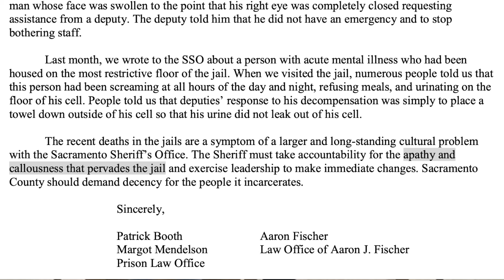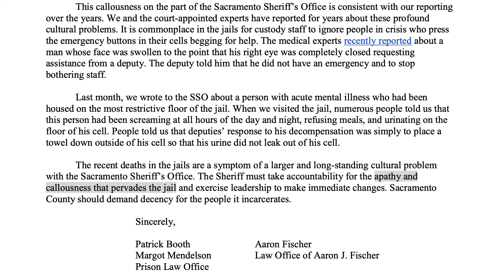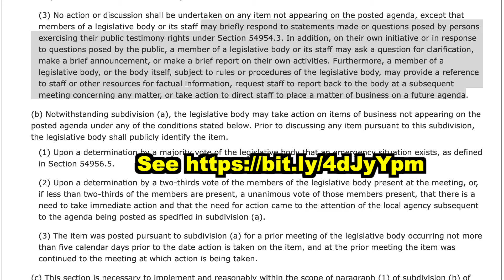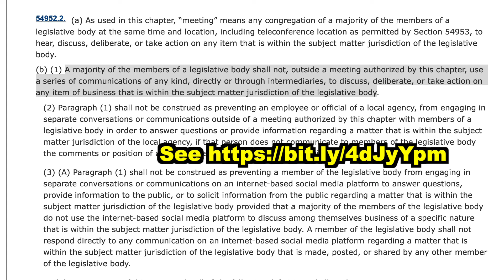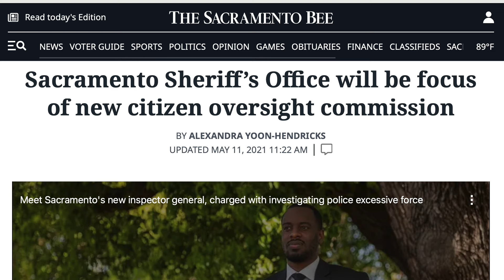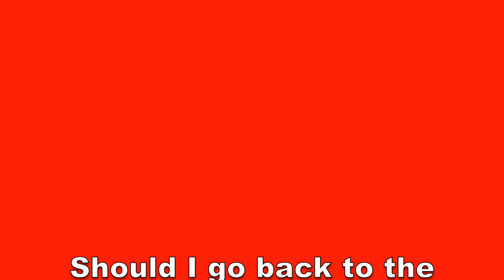Will Taking Their Website Get Sheriff Oversight Board to Focus on Jail Death Crisis in Sacramento?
Sacramento County has a jail death crisis. The jail is run by the Sacramento Sheriff. So, I went to the sheriff oversight commission many of us in the community helped to create to get them to do their jobs and provide community oversight. They mostly ignored the issue focusing on unimportant issues like their website name instead. So, NOT ON BEHALF OF THE ACLU but just as a concerned member of the community, I took their preferred websites and redirected them to the  letters about the jail death crisis in Sacramento to try to get them to focus on the more important issue.

Full video of the September 17, 2024, Community Review Commission meeting

Full August 19, 2024, redacted letter from Prison Law Office and Law Office of Aaron Fisher to Sheriff Jim Cooper

Full August 14, 2024, redacted letter from medical experts to Sacramento County counsel Sarah Britton

Draft of May 4, 2021, resolution creating the Sacramento County Community Review Commission

Full video of Sacramento County Board of Supervisors on May 4, 2021,

Full May 11, 2021, Sacramento Bee article titled “Sacramento Sheriff’s Office will be focus of new citizen oversight commission”